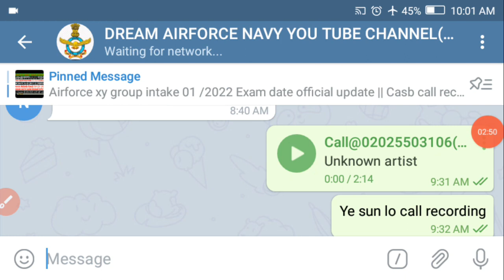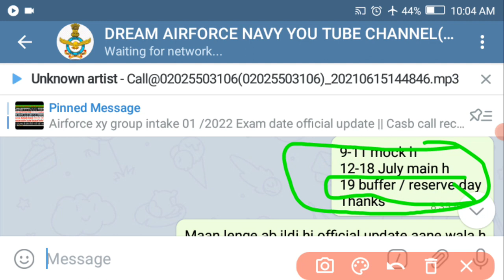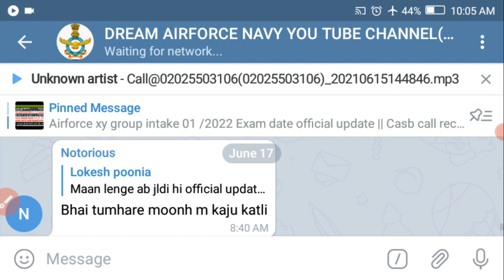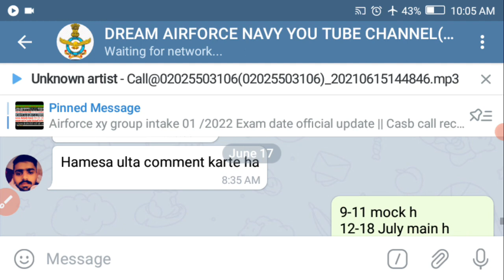Airforce Exam Date official confirmed 12-18 July || Admit card date || Airforce official notice date